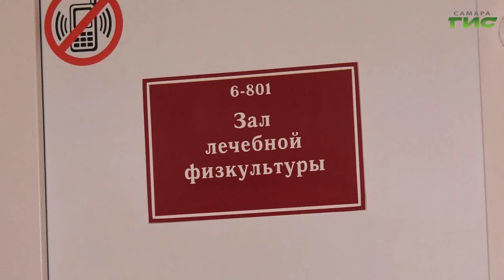В больнице Середавина появилось новейшее оборудование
Восстановиться после инсульта, черепно-мозговой травмы, улучшить  спортивные успехи. В областной больнице Середавина на средства нацпроекта "Здравоохранение" закуплено уникальное оборудование. Оно позволяет разработать суставы, укрепить мышцы спины. Принципы работы изучили наши корреспонденты.